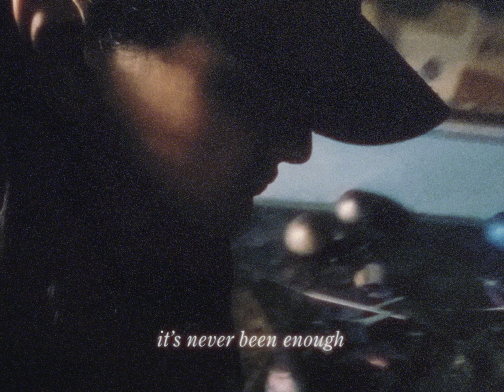Tirful – pretending it's my fault (Lyrics Video)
Official lyrics video for the Tirful's song 'pretending it's my fault' taken from the upcoming extended play 'Same Places, Different Endings'

LYRICS:
Soaked through in the rain again
Messed up in a parking lot again
Don’t feel so alive this time
And I should tell you why

Tonight’s been kinda rough
To get through on a bluff
It’s never been enough
To say I’m sorry
I’m sick and tired of
Pretending it’s my fault
For your intolerance
Well I’m not sorry

Regrets of mine
Would be times I
Apologised
How simple do
You think I am
Catching you out
I’m catching on

LINER NOTES:
You might have already noticed that the songs on this EP take a different approach to my general musical direction – they're stripped back, nearly acoustic (aside from the 808s and minimal synth) and sound generally less futuristic. First off – don't worry if you miss the ERROR_ era Tirful sound – it's coming back very soon.

There's a specific reason this record is a change in tone. The whole EP is a reflection on my record from 2 years ago, 'Fragmented and Lost'. The title 'Same Places, Different Endings' refers to revisiting places in my memories/emotions and responding to them with new perspective. Much has changed in my life in two years, so it felt like time to respond to these older lyrics – reinterpreting the traumas they document and making more sense of old thoughts and feelings.
It's a healing process.

Despite the lyrics being heavy at times, the headspace I'm approaching these topics from is more sustainable. There is still frustration, anger and sadness, but also the empowerment of better understanding.
In two years, I've made progress I desperately needed for many more before that, so this EP is a celebration of that.

The sound of this EP is a throwback to the bedroom emo/indie pop music of the 00s; the kind of songs that would autoplay when you open a friend's Myspace or Bebo page. I'll always have a soft spot for this era as it was the soundtrack of my youth – I also love this genre's power for communicating raw & vulnerable emotion. But most importantly – a nostalgic sound perfectly fits the reflective concept behind these songs.

Prod. by Dead Spyro
Mixed & mastered by Fay Bay